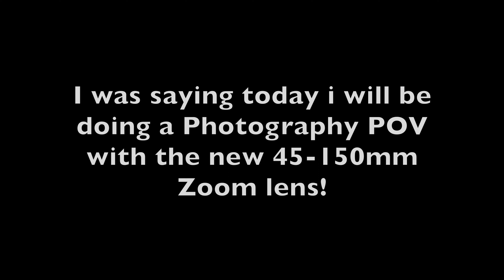8 Minutes of POV Photography on a New Lens!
What's up everyone! I hope you enjoy this little POV Video I put together on the morning of the day I Vlogged!

My New Website  - Jakesemmler.com